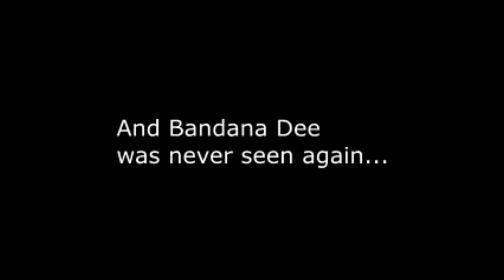Bandana Dee goes to the wrong portal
What if in Bandana Dee Sweet Danger the portal acted up and sent Bandana Dee to another dimension?
ok yeah, I was bored,  I'm working on a cool sprite animation and new Mario & Kirby Misadventures videos, so, look forward to those.